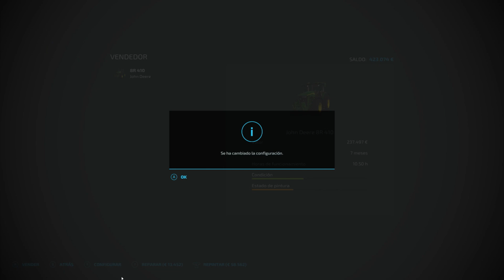FS22 || 🚜 Serie El Villarejo 🚜 || #13 Gran venta con los quesos y me pongo a sembrar.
Y lo mas importante, disfruta, pasa un buen rato y dame un me gusta  👍

Farming Simulator 22 para PC es, como se puede adivinar por el nombre, un juego de simulación agrícola en una serie que comprende alrededor de catorce ediciones, distribuidas tanto para PC como para dispositivos móviles. El jugador, ese eres tú, es un agricultor, y tu objetivo es mantener y hacer crecer la granja para que sea un éxito.